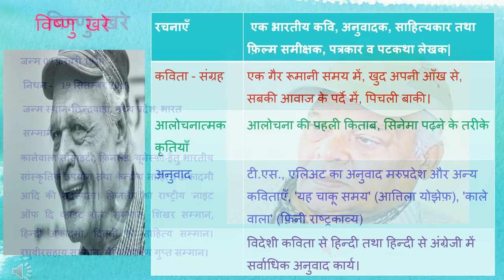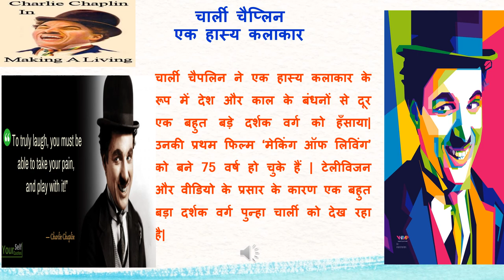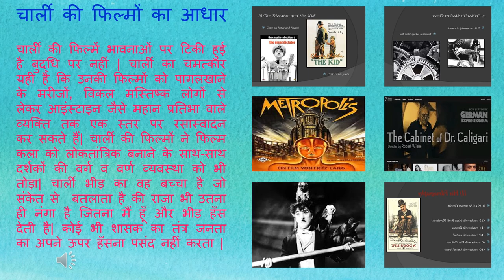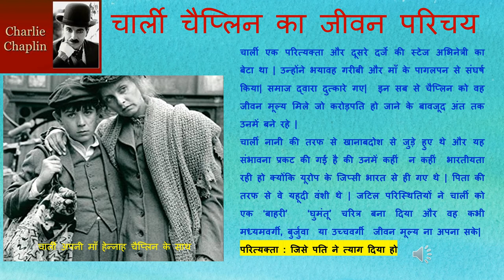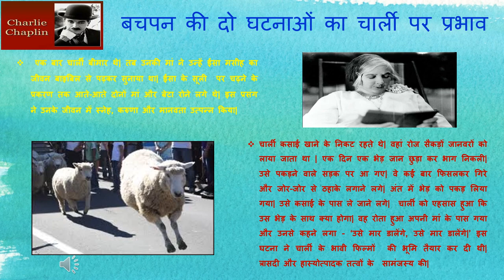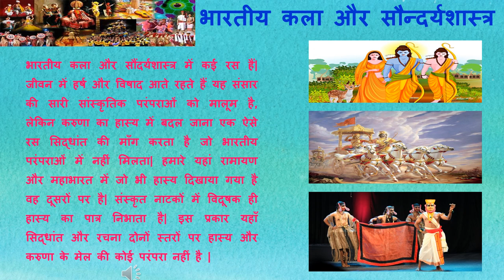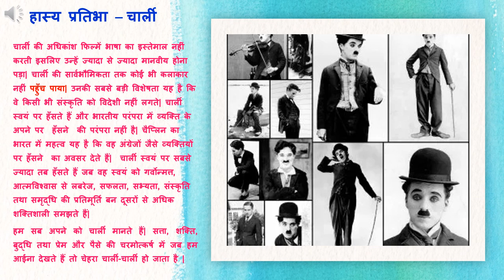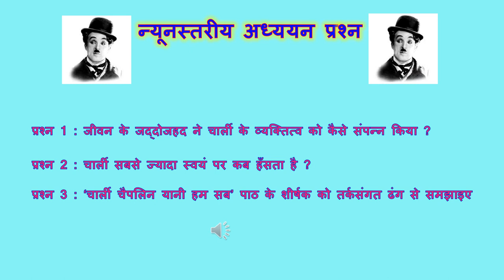CHARLI CHAPLIN-VISHNU KHARE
THROUGH MULTIMEDIA PRESENTATION THE WHOLE LESSON IS EXPLAINED IN SIMPLE LANGUAGE AND MOST IMPORTANT QUESTIONS AS PER BOARD PATTERN IS BEING DISCUSSED. iT IS A COMPLETE PACKAGE.